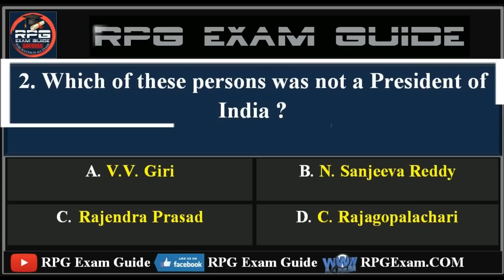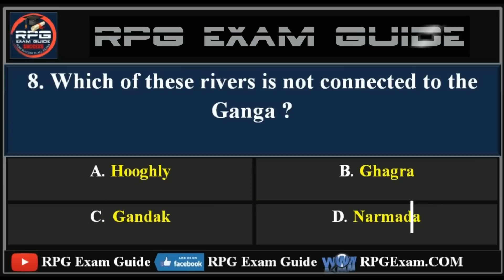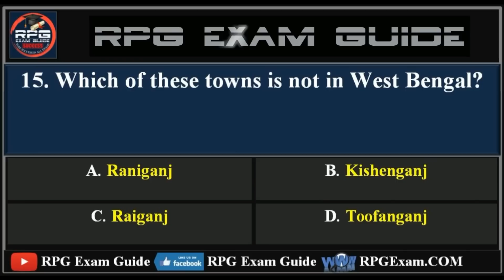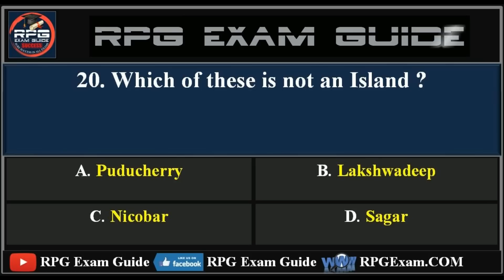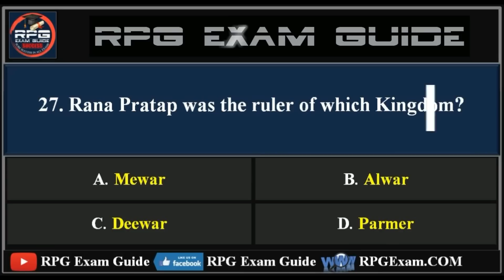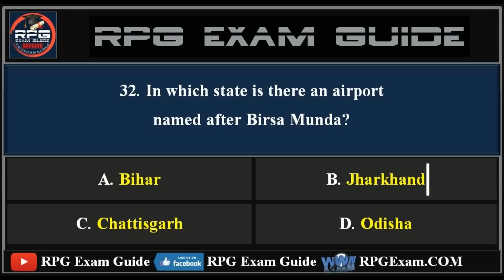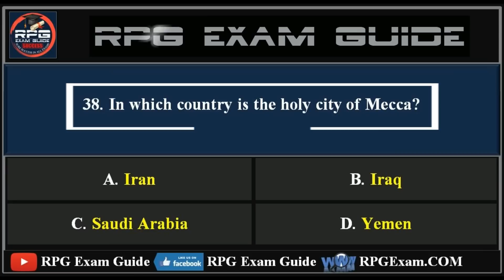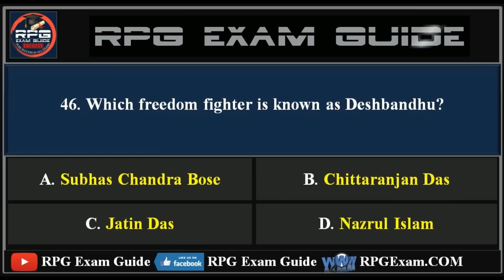Kolkata High Court Group D 2017/2018 Answer Key - Question Paper (Check Description)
Kolkata/Calcutta High Court Group D Exam 2017, full question and answer key, Important for WBGDRB Exam 2017. West Bengal Group-D Exam. SSC Group-D, SSC MTS

এই ভিডিওর একটি Correction-
প্রশ্ন-২০। কোনটি দ্বীপ নয়? উত্তর হবে পুদুচেরি।